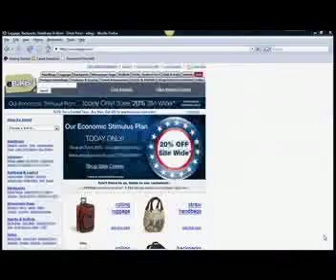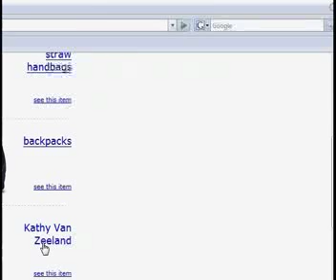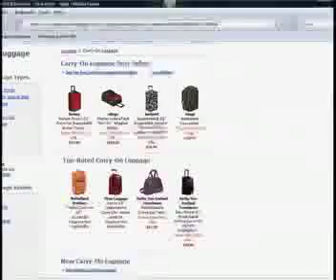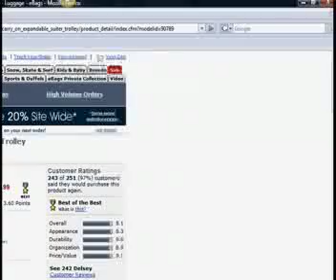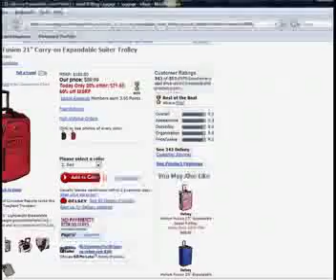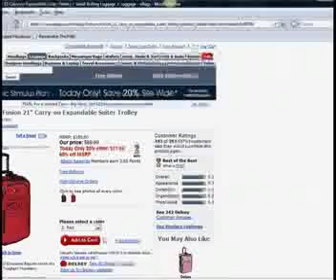WPYP Consumer engagement, Tribes by Seth Godin, Ebags.com, Who Pops Your Popcorn? #16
Join Shahar and Nash as they talk about Seth Godins new book: Tribes, as they give you a case study of eBags.com, as they share a sad statistic and how you can be different and much more! Who Pops Your Popcorn #16 Dont mind our closed eyes it was sunny!.Hosts are Shahar and Nashlah